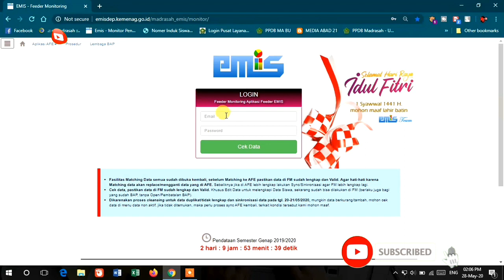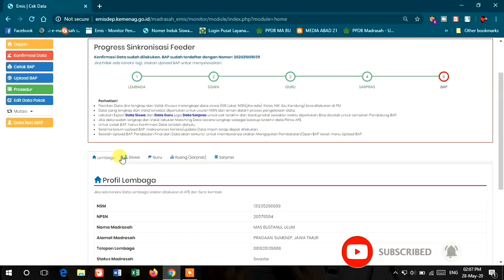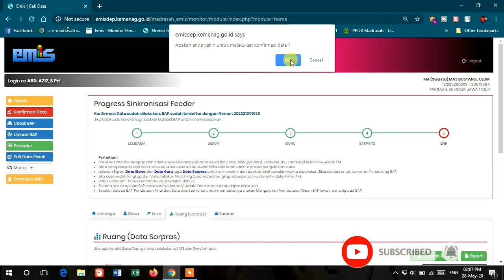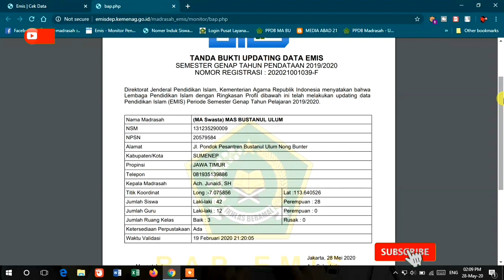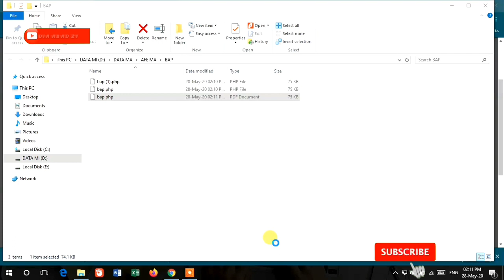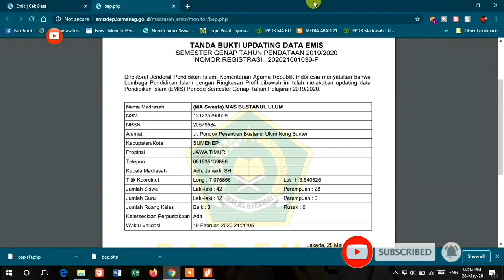Cara Cetak BAP Emis Monitor Online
Cara Cetak BAP Emis Monitor Online yang benar agar data terekap di BAP Emis Madrasah Online.

Bancksound
🎵 Track Info: Title: Believe by Roa Genre and Mood: Dance & Electronic + Bright